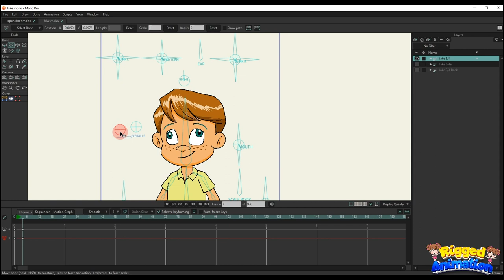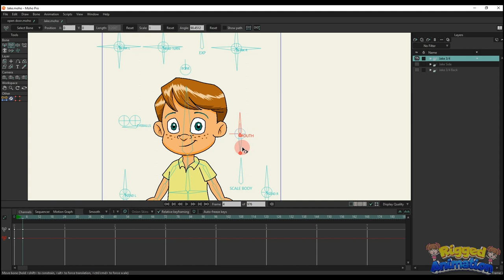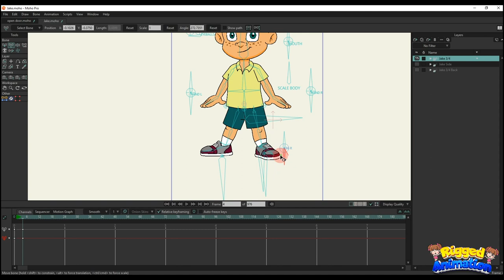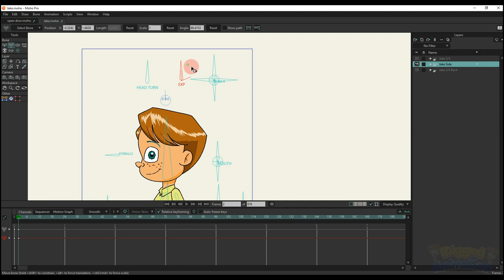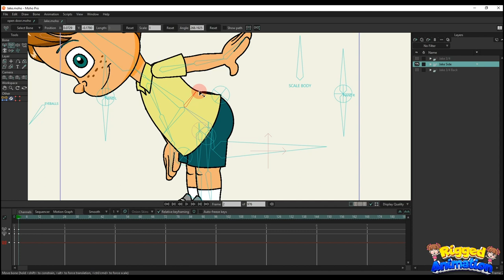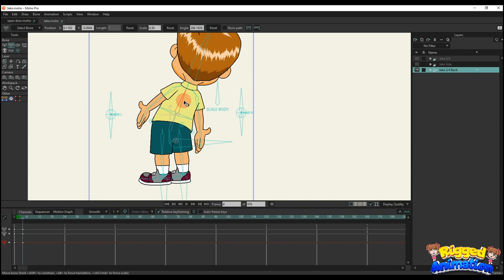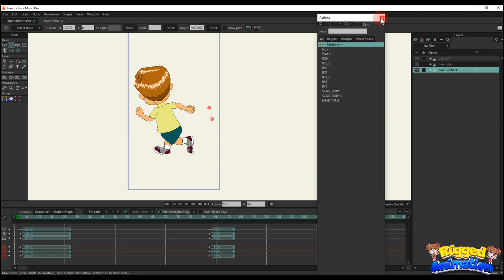Character Jake | Moho | Rigged Animation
Jake character:

- Smart bones BLINK L and BLINK R: Diverse expressions (happy, sad, worried, scared, angry,...)

- Smart bone eye EXP: Extra eye expressions

- Smart bone  MOUTH : Changes mouth patterns.

- Smart Bones LEG :  Change legs pose